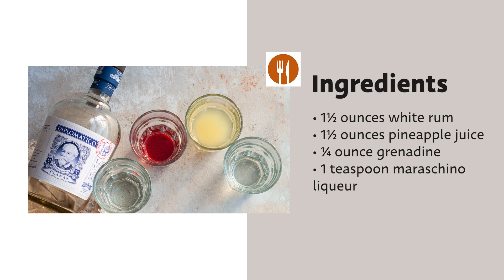Mary Pickford Cocktail Recipe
Mary Pickford was a world-renowned actress. This likely-named vintage cocktail is the sweet yet boozy libation perfect for any chic party.